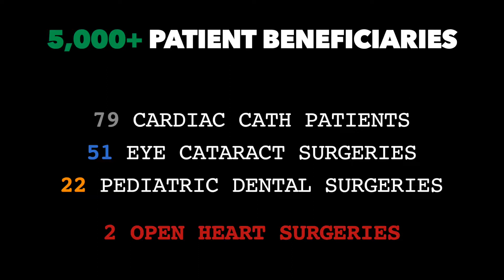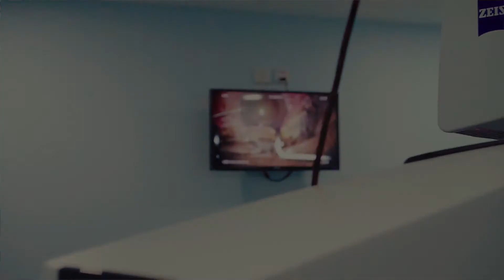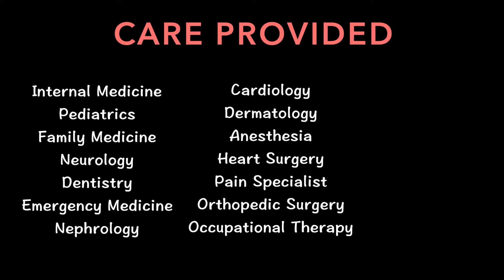Video Highlight of SAMS Medical Mission to Jordan, January 2017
Video highlight of the first week of SAMS Medical Mission to Jordan to provide medical care for SyrianRefugees.